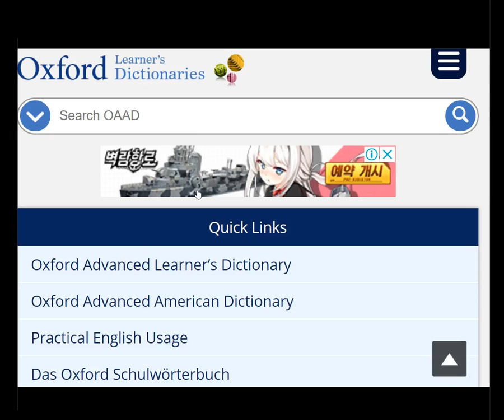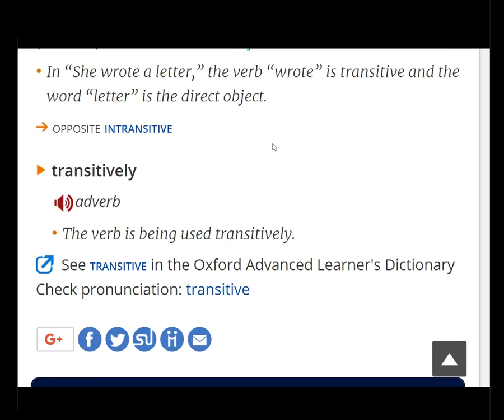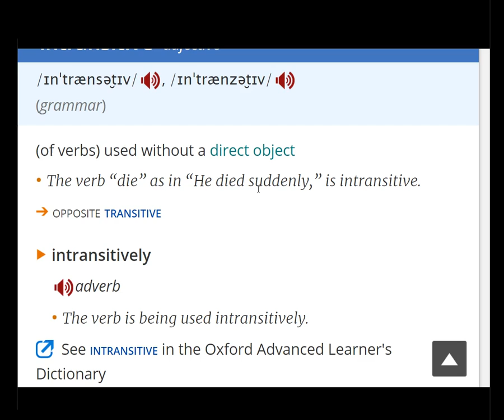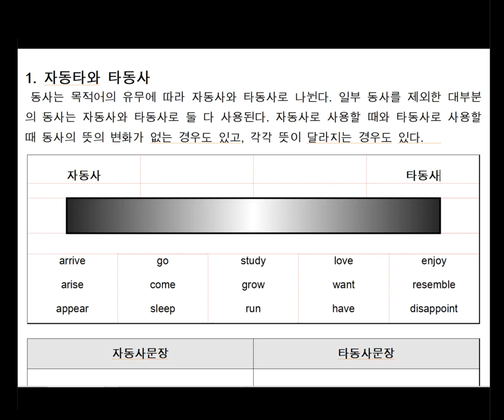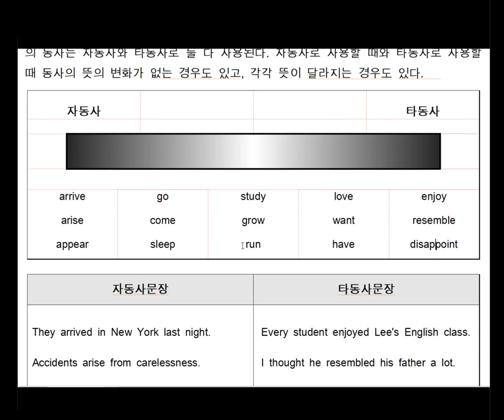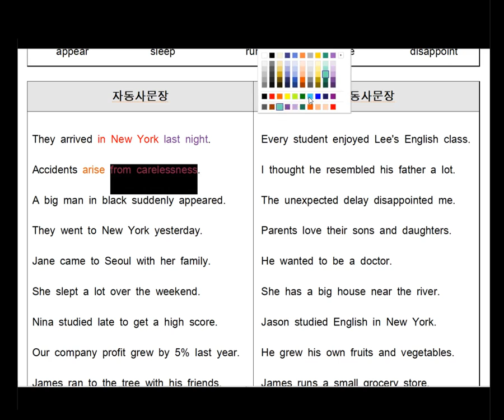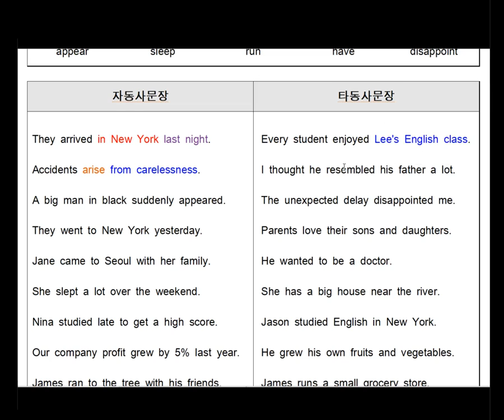[종로YBM] 동사의 형식을 자동사 타동사 구분은 그냥 된다 -YBM토익 실전반 이환호강사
자동사 vs 타동사의 정확한 이해를 위한 강의

궁금한게 있다면? 댓글로 물어보세요~^^*

** 수업시간에 설망한 내용을 일부 녹화해서 업로드 한 내용이므로
강사 얼굴이 나오지 않습니다.
+ 말을 편하게 놓고 강의한 영상이라 반말을.. 합니다.